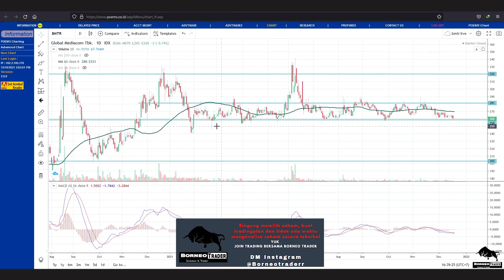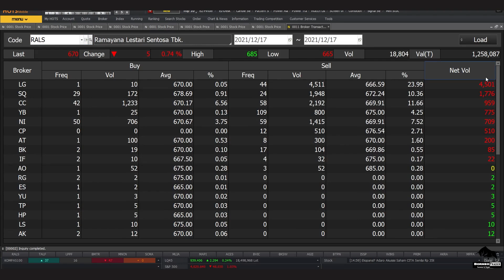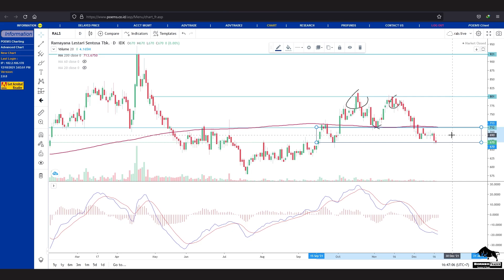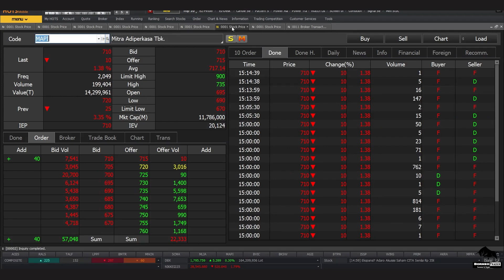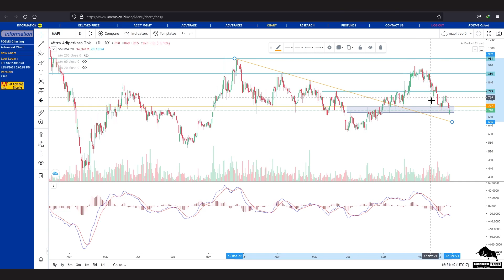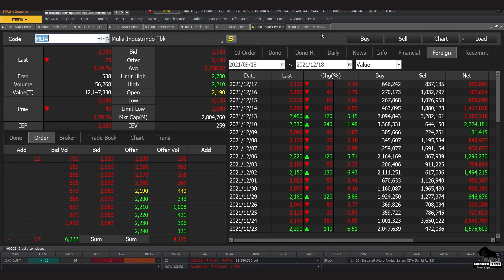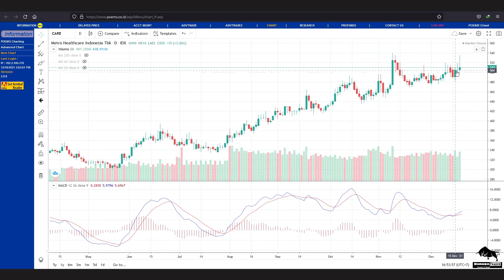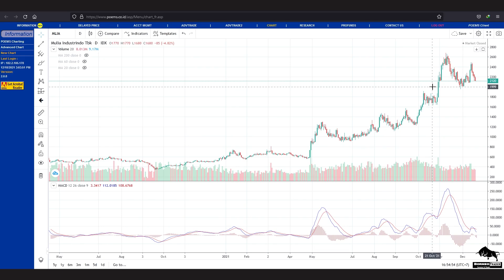Analisa Teknikal SCMA MNCN BMTR LPPF RALS ACES MAPI MLIA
bisa hubungin
2. DM Instagram @borneotraderr   (R-nya 2)

 0:00 - Intro
 0:28 - SCMA
 3:19 - MNCN
 5:02 - BMTR
 7:33 - LPPF
 9:44 - RALS
12:00 - ACES
13:50 - MAPI
15:06 - MLIA